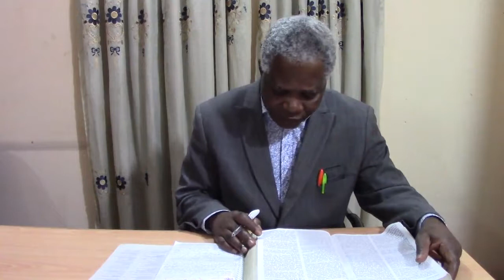The Returned With Joy (Saturday Morning Prayer Devotion) 149_ PM17102020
Ministering: Pastor G.O Udeh